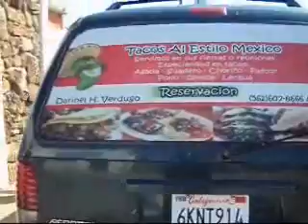window perf - tacos estilo mexico-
how to install a window perf!